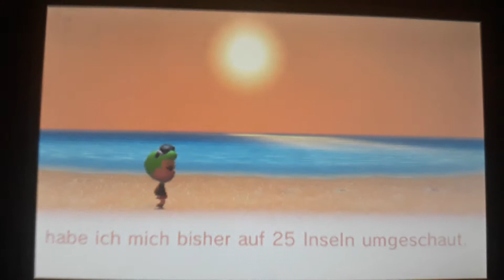Tomodachi life Sandra is 2020 Travel!